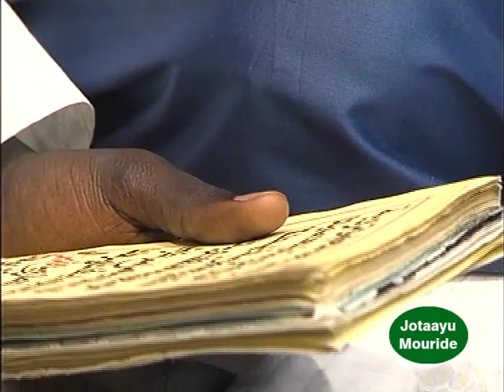Jotaayu Mouride Invités S. Mame Thierno Mar, S. Amdy Gningue, S. Mouhamed Wadane Diouf